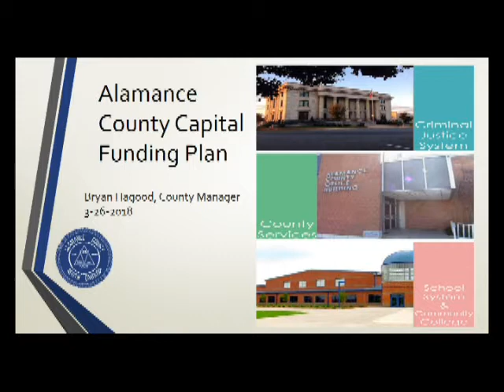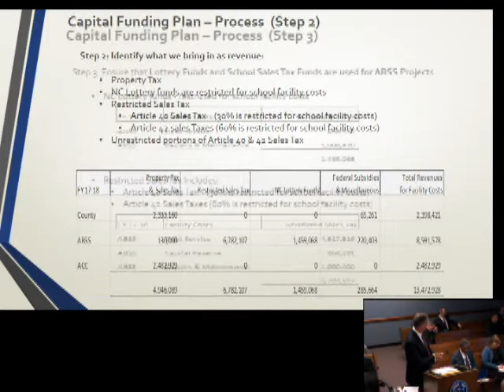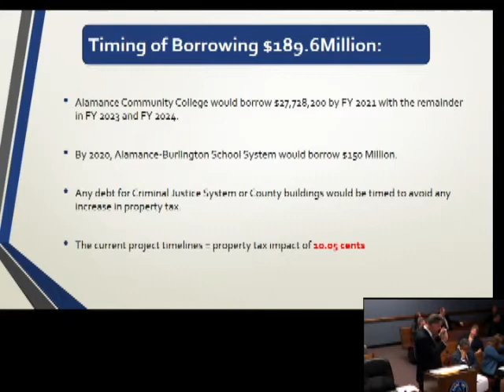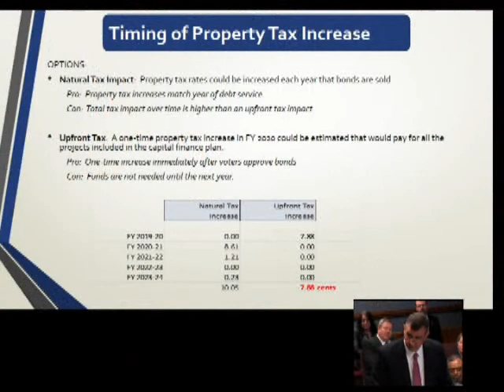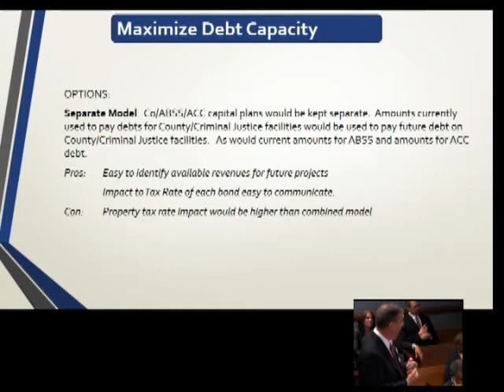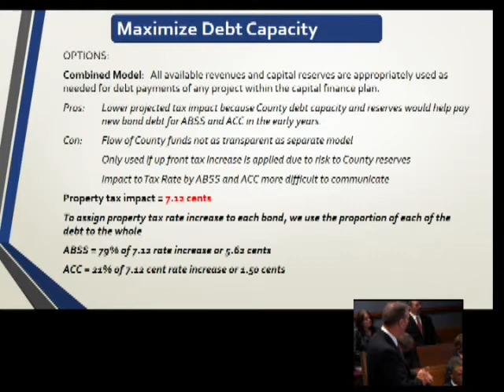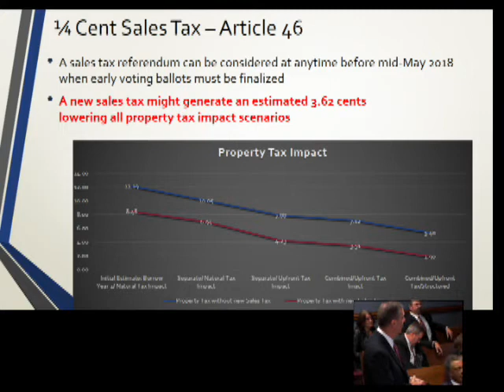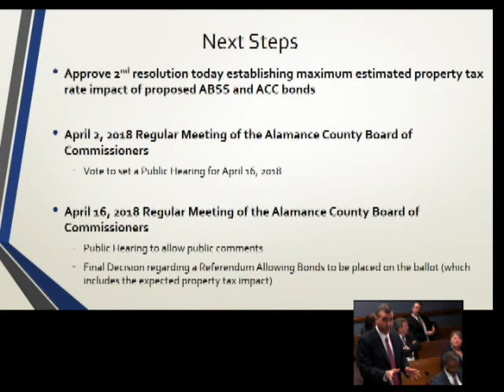March 26 2018 Commissioners Special Called Meeting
March 26 2018 Alamance County Commissioners Special Called Meeting